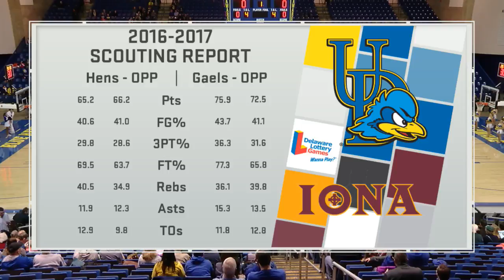Blue Hens Playback - Men's Basketball vs. Iona (12/28/2016)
From Wednesday, December 28, 2016.  The Hens finish out non-conference play with another win at home.